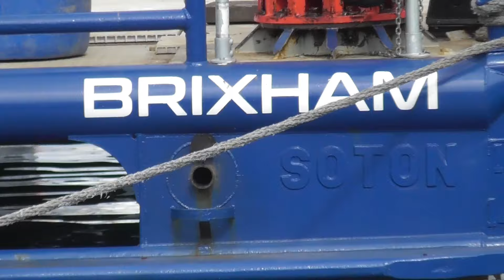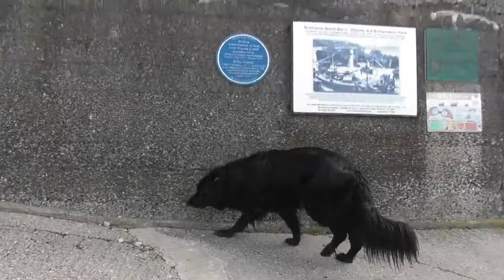Bear's Bites 24/04/2024 Part 2 of 6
Bear's Bites 24/04/2024 Part 2 of 6 (Includes quayside, MV Jet Star, pilot-boat Confidence, ferry Dittisham Princess, MV Agwi, litter, breakwater, vehicles carrier Heroic Leader)